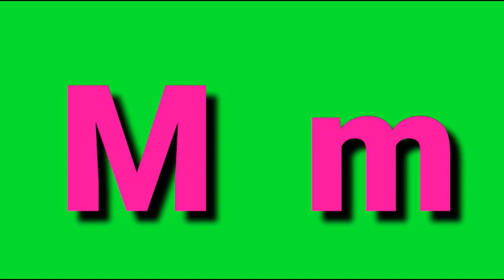ABC Alphabet || ABCD alphabet || ABCD letters || abcd songs text ||Siva kids tv